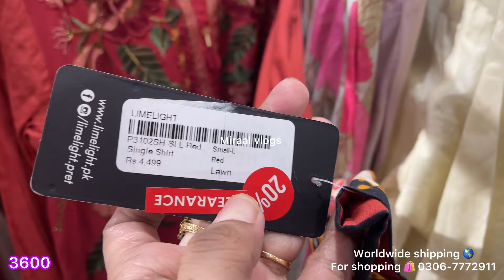Limelight Eid sale affordable price flat50% off sale|7 June 2024